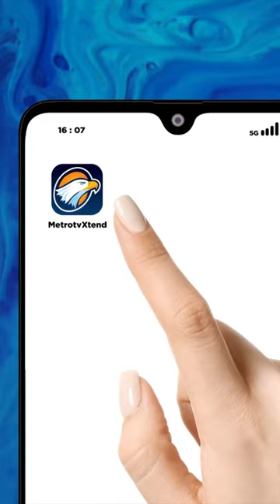MOMEN ANIES CEK KESEHATAN DI RS FATMAWATI JELANG PENDAFTARAN CAPRES - CAWAPRES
2 hari jelang pendaftaran capres-cawapres di KPU, Bakal Calon Presiden Koalisi Perubahan, Anies Baswedan menjalani medical check up atau pemeriksaan kesehatan di rumah sakit Fatmawati pada hari ini, Selasa, 17 Oktober 2023.

Medical check up yang dilakukannya merupakan salah satu syarat untuk pendaftaran calon presiden dan calon wakil presiden pada pemilu 2024. Sebelumnya Muhaimin Iskandar atau Cak Imin yang merupakan Bacawapres KPP sudah lebih dulu melakukan tes kesehatan pada Jumat, 13 Oktober 2023.

Sementara, cek kesehatan menjadi syarat administrasi berupa surat kesehatan dan tambahan baru sebagai pelengkap pendaftaran pasangan calon (paslon) pilpres 2024. Pada pilpres sebelumnya, syarat itu tidak ada.